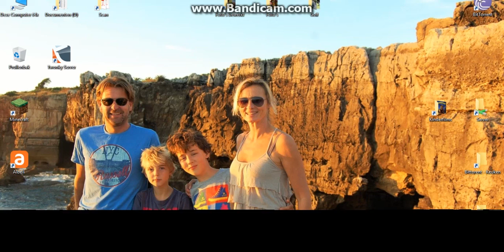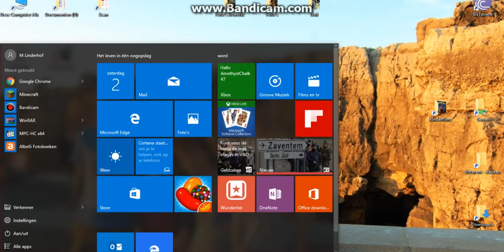lego jurrasic world deel 3 welkom in jurrasic park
dit is de derde deel van lego jurrasic world